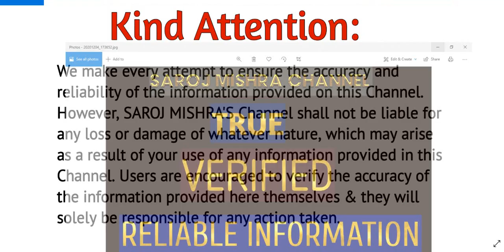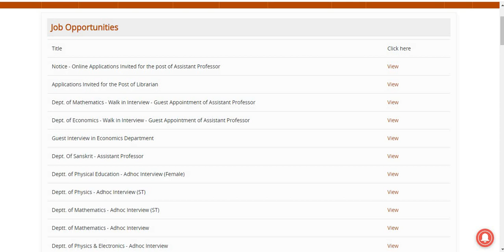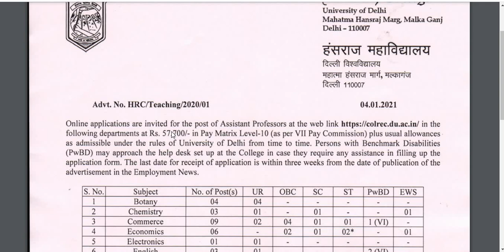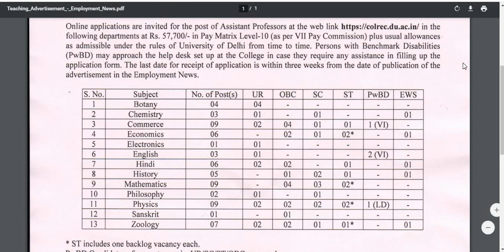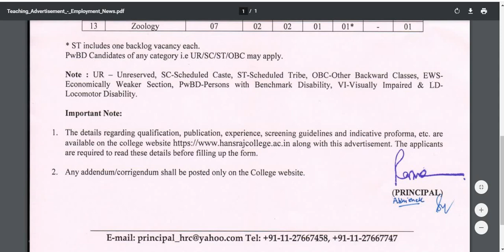GOVT COLLEGE ASSISTANT PROFESSOR RECRUITMENTS 2021 I UGV 7th PAY SCALE I PERMANENT POSTS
Alert:

Dear viewers lots of fake sites are operating on Internet. I always try my level best to verify the authenticity
and correctness for the same. Still I would request you to verify the authenticity of the advertisement from
your end as well before making any payment, in case of any application fee, verify website before making payment.

Below is Website Link for complete details